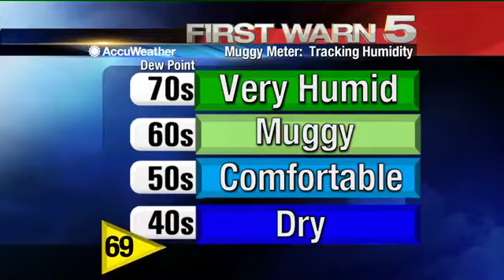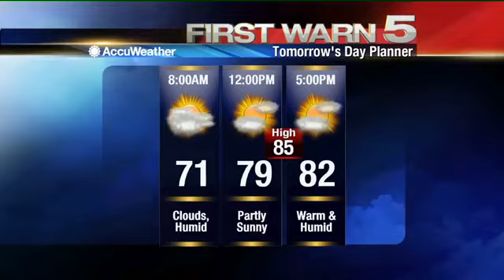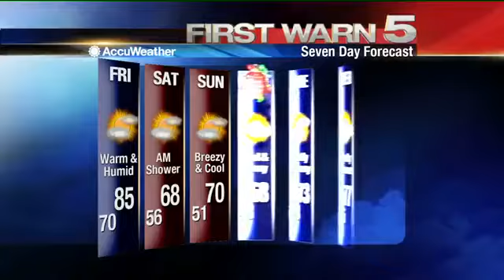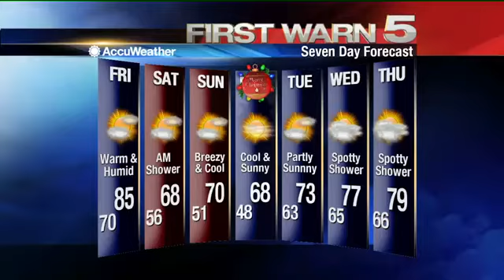Thursday's Weather - 5 p.m.